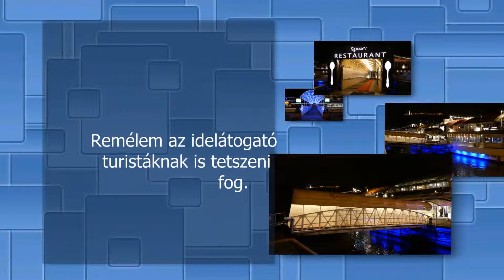Evening walk in Budapest.Budapesti séta a Dunaparton.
Evening walk on the Danube River in Budapest.
Budapest este.